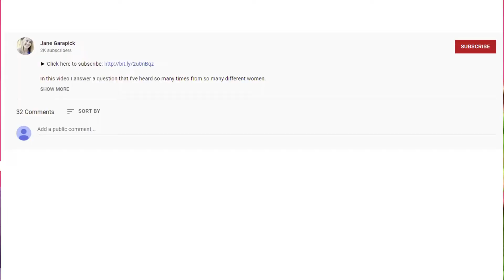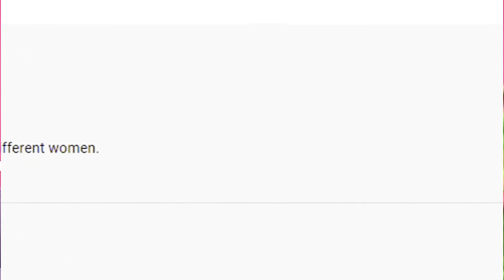The Number One Thing You're Doing Wrong in Your Dating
This is what we do all too well. We fall head over heels for the guy who sweeps you off your feet, pursues you like there's no one else but you in his sights, because it makes us feel that good.

That wanted. That desirable.

But what's really happening when we feel like that is something different altogether, and it's not going to lead to what you really want.

Watch the video and I'll explain.

After watching, share your thoughts, feelings, and stories in the comments below the video!

Then make sure to subscribe to my email list, I send out new articles and videos every week (as a free gift I'll send you my video on how to make him absolutely ADORE you, click the link below to sign up and I'll send it to you):